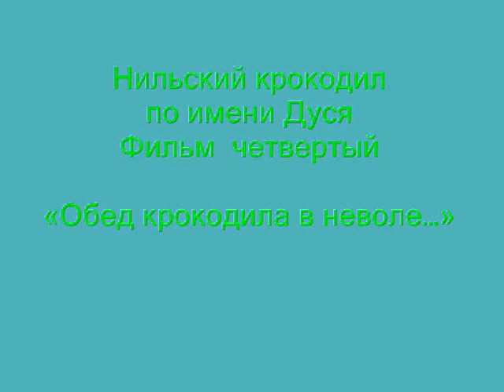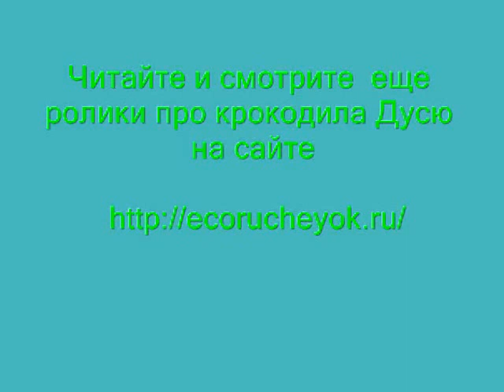Как крокодил глотает добычу?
Крокодил предпочитает, чтобы рыба при глотании входила в глотку головой...при необходимости он поворачивает добычу в пасти.Еще ролики про нильского крокодила Дусю смотрите на сайте